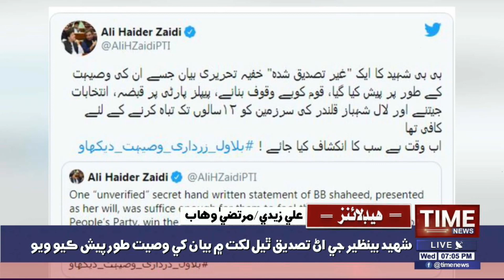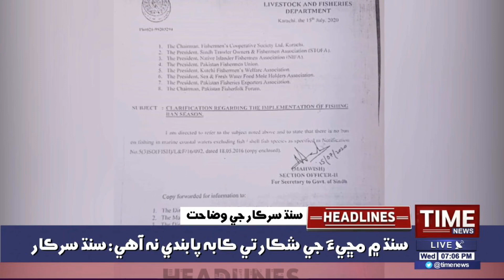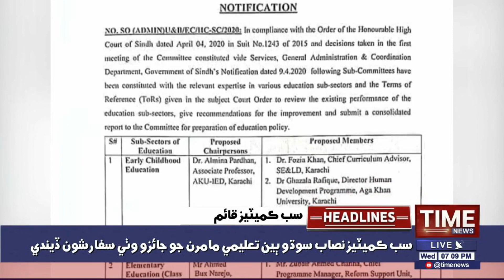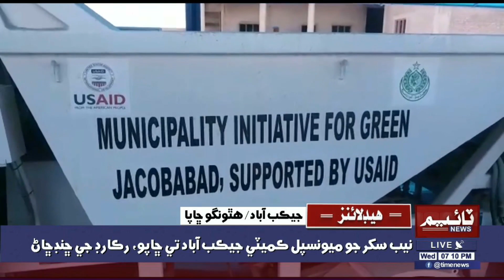07:00PM TimeNews Headlines |15 JULY 2020 | Time News